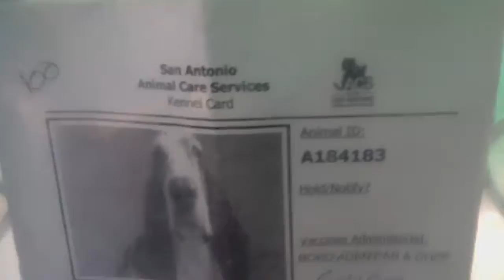KILL DATE:8-29 KENNEL ID#184183